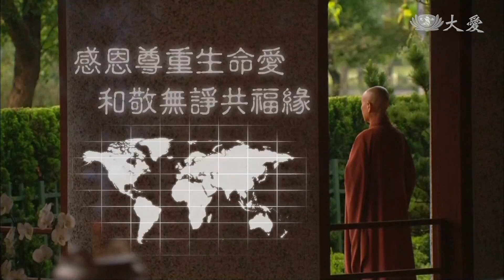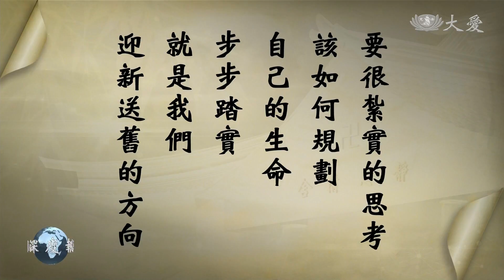【慈濟新聞深度報導】20190102 - 寒冬送暖情不滅 溫暖相約在冬季